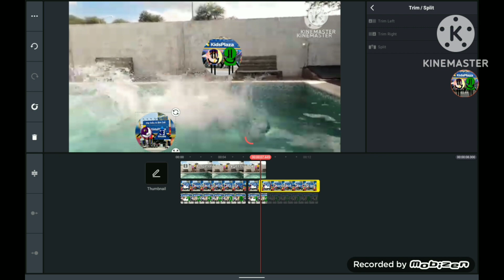Jump Pool Add Round 1 Speedrun